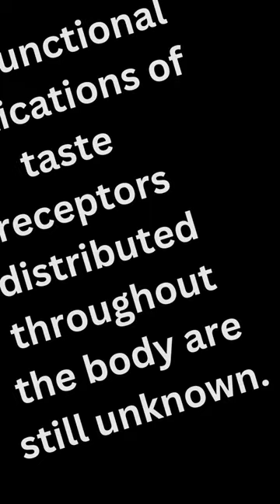TASTE RECEPTORS PRESENT ON ALL OVER DIFFERENT INTERNAL ORGANS | chemoreceptor Facts Discovery Shorts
Have you ever questioned to yourself that how you are able to taste the stuff you intake? it all begins with your muscular tongue's taste receptors proteins. But today you must be wondered that these taste receptor proteins are not only present on your tongue but also TASTE RECEPTORS PRESENT ON ALL OVER DIFFERENT INTERNAL ORGANS from mouth to anus. Interestingly, these taste receptors have been found in tissues other than the tongue, such as the digestive system, respiratory system, brain, testis, Pancreatitis, brain and spermatozoa.
Robert F. Margolskee, MD, Ph.D. Professor of Neuroscience at Mount Sinai School of Medicine SAYS “Cells of the gut taste glucose through the same mechanisms used by taste cells of the tongue.
Although the functional implications of taste receptors distributed throughout the body are still unknown but in future may be soon or later scientist must know the reason that why taste receptors are present on the different internal organs.